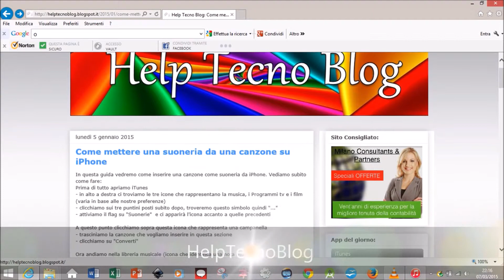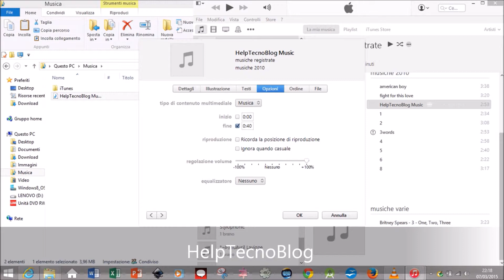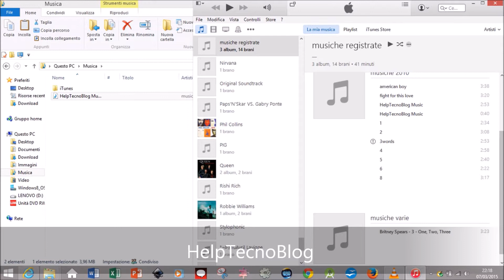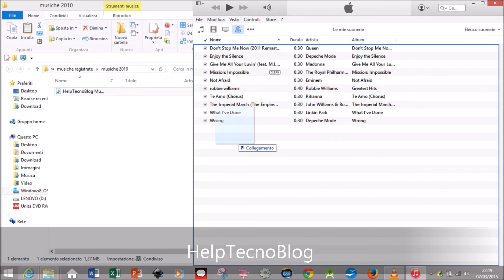Guida: Come creare una suoneria Gratis per iPhone da una canzone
In questa guida vedremo come creare una suoneria per il nostro iPhone da una nostra canzone. Quindi scopriremo come creare una suoneria Gratis per il nostro iPhone. Creata la suoneria, segui la guida qui sotto per caricarla su iPhone

News Apple e Android, ma soprattutto assistenza tecnica!

Non è mai stato semplice interagire con un blog, se hai qualche problema sul tuo iDevice scrivici su Twitter, su Google +, Facebook o Tumblr

Cambia il modo di vedere i blog, scegli Help Tecno Blog.